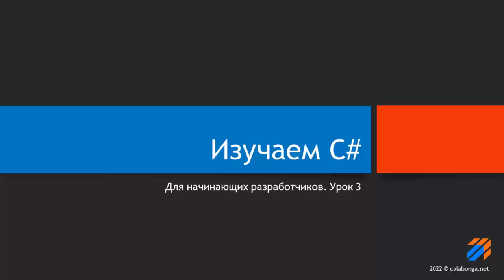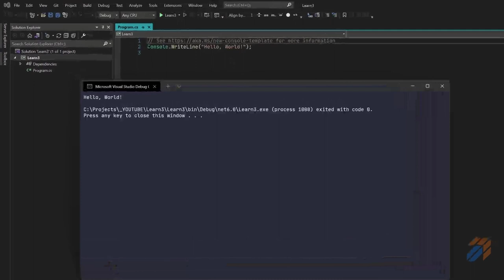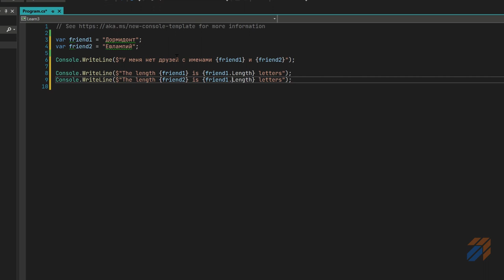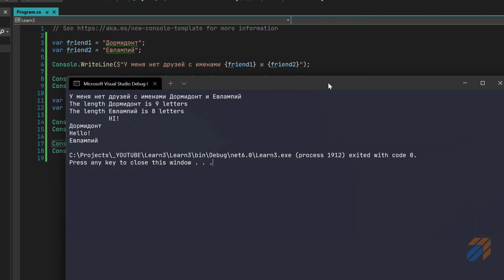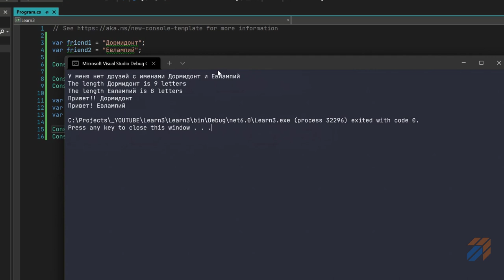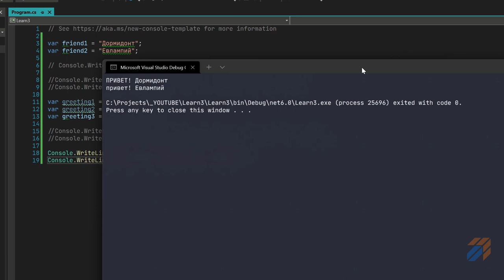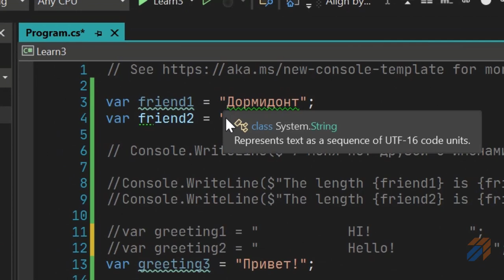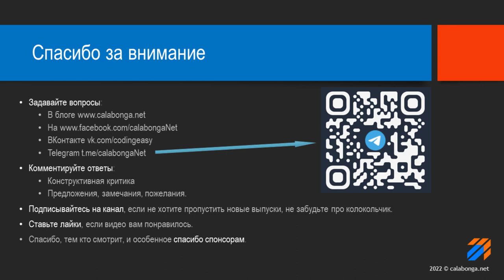Программирование на С# (урок 3)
Это видео начинает цикл видео роликов для начинающих разработчиков. В этом видео продолжим работать со строками.